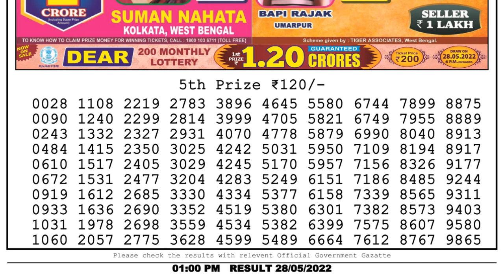Nagaland Lottery Sambad Live 1pm 28.05.22